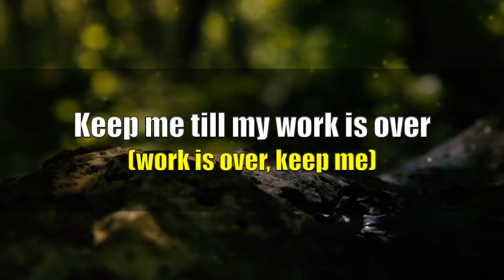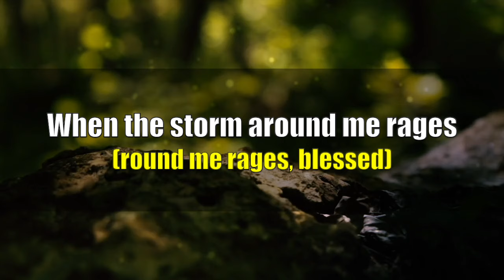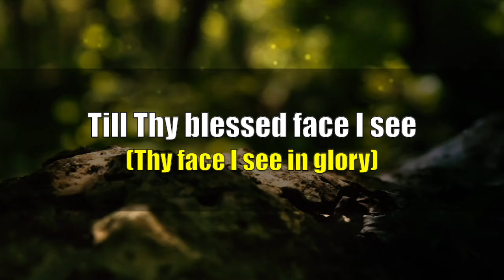Hide Me Rock of Ages